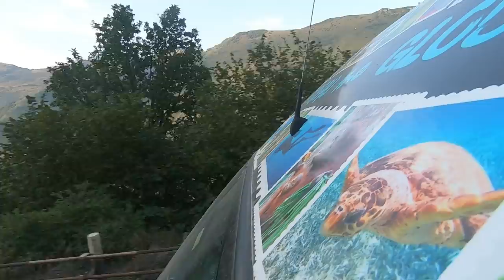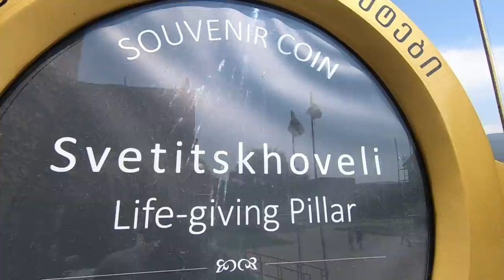VAN LIFE GEORGIA ROAD TRIP - Heading East to Sighnaghi [S6-E153]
We leave the police station & continue our van life road trip east to the city of Sighnaghi. We don't normally get overtaken whilst overtaking but expect the unexpected whilst driving in Georgia.

Chapters
0:00 start of video
1:20 Drive down the mountain
2:33 Ananuri Fortress
5:49 Arrival Mtskheta
8:14 Lunch in Mtskheta
10:10 Svetitskhoveli Cathedral
13:39 Drive to Sighnaghi
17:15 Arrival in Sighnaghi

Travel vlog 446 |  Filmed AUG 2021| Mtskheta Georgia |  Country 31/197